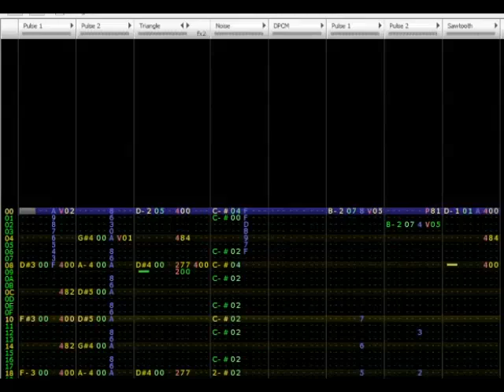Mega Man Battle Network 3 - Suspicious Mood (VRC6 8-Bit) [FAMITRACKER]